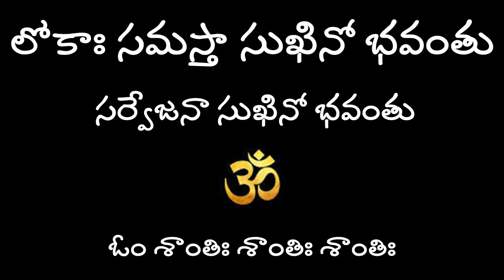love jihaad//ప్రేమ పేరుతో ఉన్మాదం@nandurihemamalini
Kala Pahad
Orissa
Konark temple destruction
Rajeev Lochan Ray Chief commander of Raja Mukunda dev
Orissa Files?